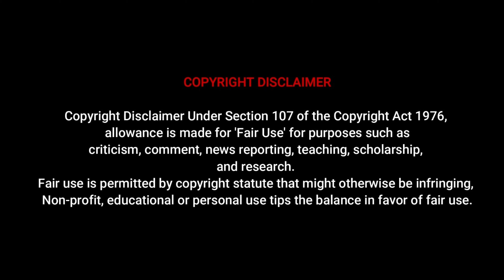Astar | Curvy Model plus size | модель плюс-сайз | Modèles aux courbes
Astar | Curvy Model plus size | модель плюс-сайз | Modèles aux courbes | Kurvige Modelle